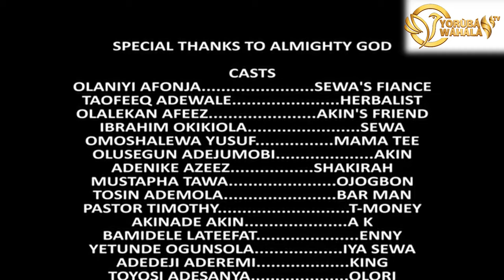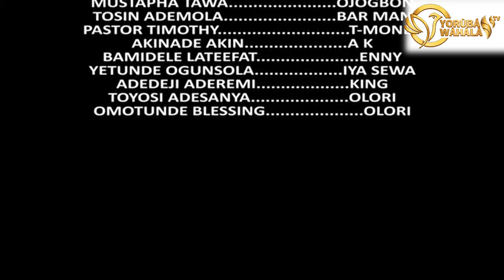Ori Ni Latest Yoruba Movie 2024 Epic | Abeni Agbon | Alapinni Oosa | Lalude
Experience the power and magic of Yoruba culture in "Iro Ni," the latest 2024 epic on Yorubawahala TV! With a star-studded cast including Abeni Agbon, Alapinni Oosa, and the legendary Lalude, this film takes you on a thrilling adventure through myths and traditions. Don't miss this captivating story that will leave you breathless!

/   @Yorubawahalatv  Iro Ni Latest Yoruba Movie 2024 Epic  | Abeni Agbon | Alapinni Oosa | Lalude

Oogun Mi Latest Nollywood Yoruba Movie 2024 | Mobimpe | Ibrahim Chatta | Abebi Fisayomi

Kemisola New Yoruba Movie 2024 | Kevin Ikeduba | Itele | Wumi Toriola